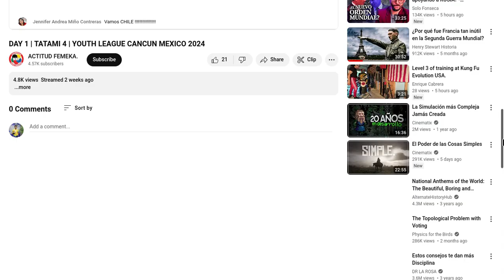David Medina 🇨🇴 vs Ondrej Stahlavsky 🇨🇿. U21 Male Kata. Karate-1 Youth League Cancun 2024.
Bitcoin (On-chain)

bc1qwyhpvsd88nfxgjftqqpfrjxljzkpuzwy53d3l3

Monero

831TzovG15Mb2xN3xpVVzE35cEdnvE4rd8CVKKpLX9UQBqFeVNww9vDjPwqpsNS6z45v2vkeJqA2kBySiAtUstC25457Yk8